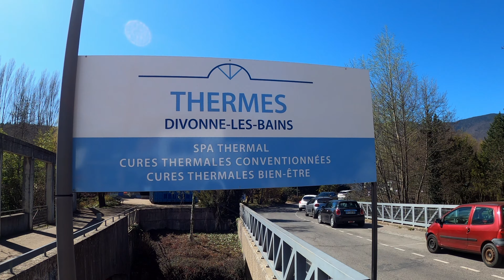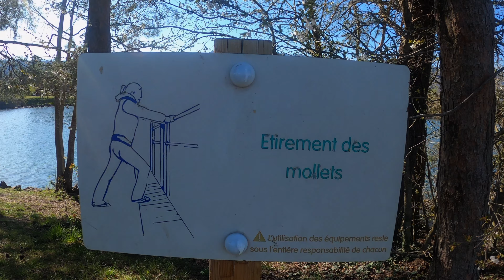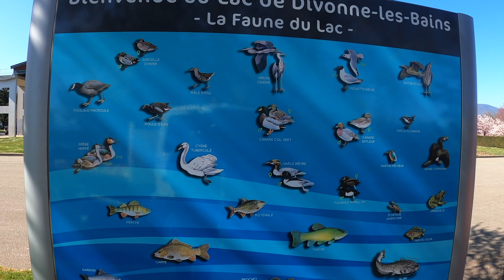বিলাসবহুল ও আয়েশি জীবন যাপনের শহর। | Divonne Les Bains, France | 4K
Divonne les bains, France
Hello dear friend

About this video:
This time I am visiting one of the gorgeous city in France called Divonne les bains. A border city in France and only 15 km from majestic city Geneva. I tried to show some important things like council, park, casino, restaurant, lake, hotel horse course and golf course.
It is a very well organized town with some remarkable place to visit. Although it is a tiny town to visit but it has lots of things to offer.
Don't miss it if visit there.

What you see in this video:
1) Divonne city tour
2) park
3) hotel & restaurant
4) Divonne lake
5) Casino, golf course and Horse course